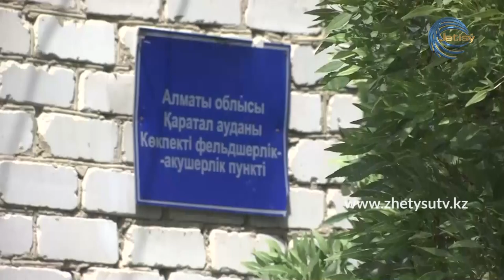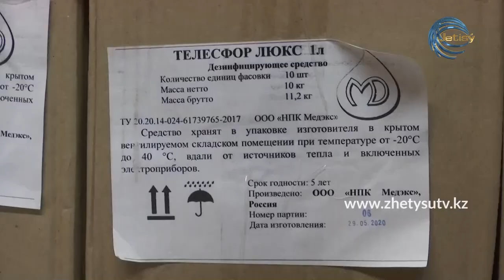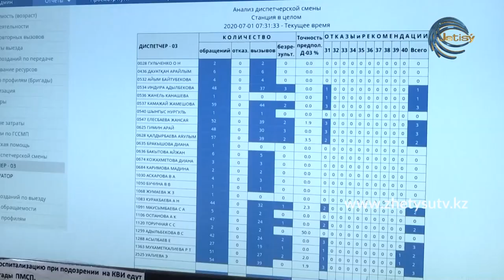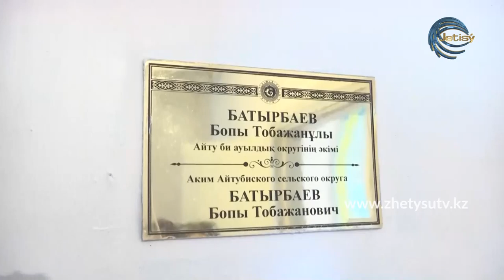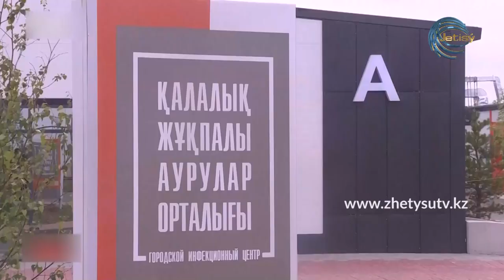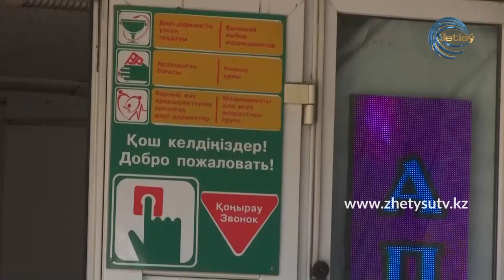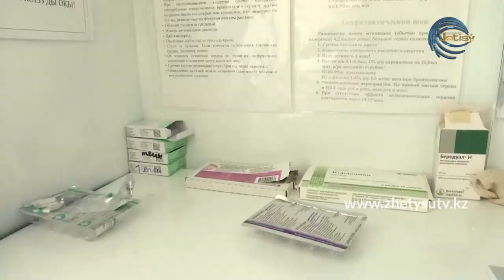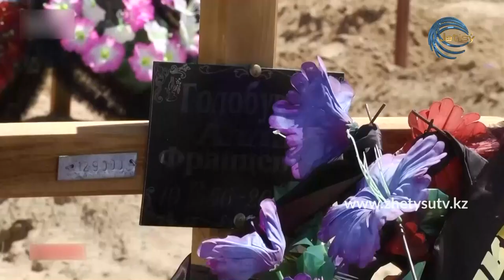АРНАЙЫ РЕПОРТАЖ - ІНДЕТ ПЕН ҮРЕЙ